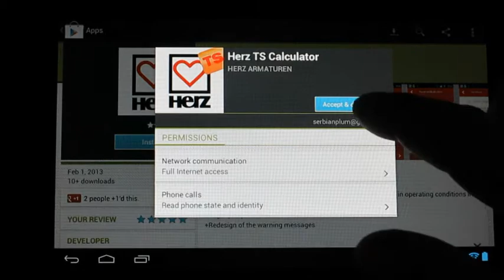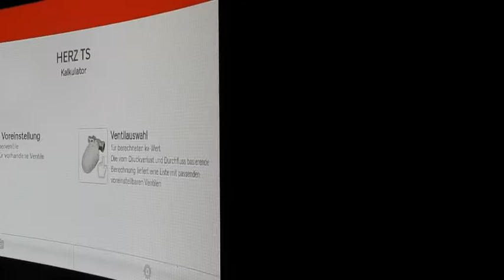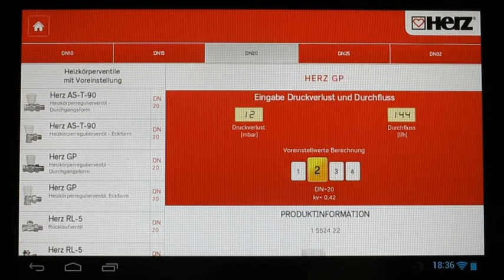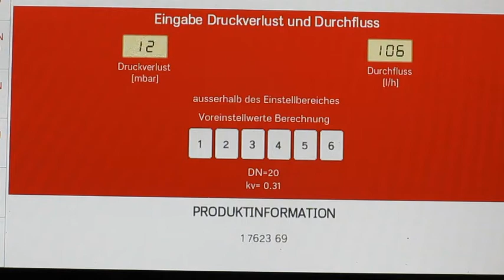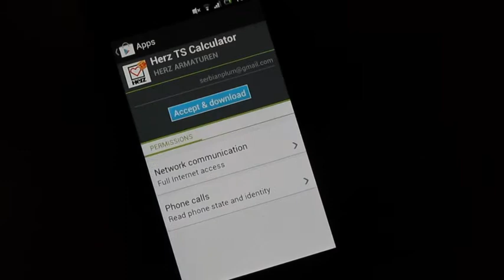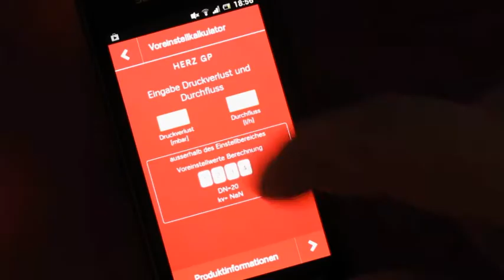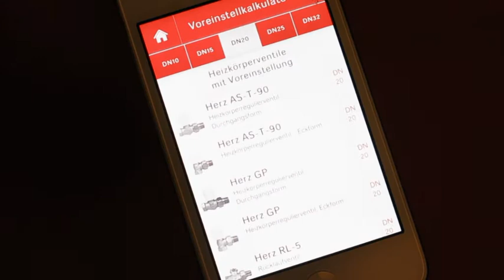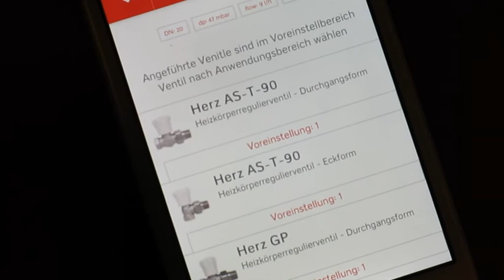HERZ TS App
Herz TS application showcase